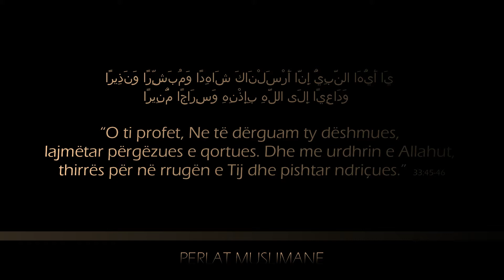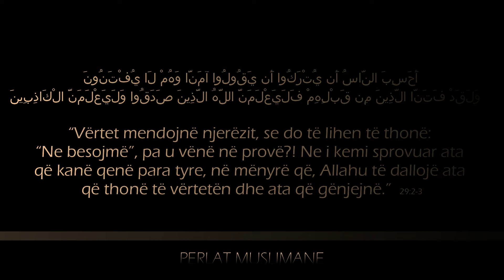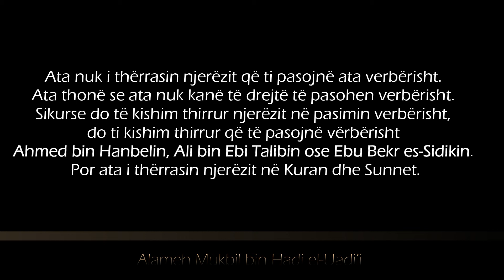Prandaj pasuesit e bidateve ulurisin pas thirrjes Selefite - Mukbil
Prandaj pasuesit e bidateve ulurisin pas thirrjes Selefite

Alameh Mukbil bin Hadi el-Uadi’i (v. 1422)

Thirrja për në fenë e Allahut është mision i profetëve:

يَا أَيُّهَا النَّبِيُّ إِنَّا أَرْسَلْنَاكَ شَاهِدًا وَمُبَشِّرًا وَنَذِيرًا  وَدَاعِيًا إِلَى اللَّهِ بِإِذْنِهِ وَسِرَاجًا مُّنِيرًا

“O ti profet, Ne të dërguam ty dëshmues, lajmëtar përgëzues e qortues. Dhe me urdhrin e Allahut, thirrës për në rrugën e Tij dhe pishtar ndriçues.” 1

Sikurse u tha ky është mision i profetëve. Ti, vëllai im indonezian, dëshiron të thërrasësh në fenë e Allahut, pa u fyer, sikurse u fyen profetët e Allahut dhe thirrësit për në fenë e Allahut:

أَحَسِبَ النَّاسُ أَن يُتْرَكُوا أَن يَقُولُوا آمَنَّا وَهُمْ لَا يُفْتَنُونَ  وَلَقَدْ فَتَنَّا الَّذِينَ مِن قَبْلِهِمْ فَلَيَعْلَمَنَّ اللَّهُ الَّذِينَ صَدَقُوا وَلَيَعْلَمَنَّ الْكَاذِبِينَ

“Vërtet mendojnë njerëzit, se do të lihen të thonë: “Ne besojmë”, pa u vënë në provë?! Ne i kemi sprovuar ata që kanë qenë para tyre, në mënyrë që, Allahu të dallojë ata që thonë të vërtetën dhe ata që gënjejnë.” 2

Britmat e tyre na lëndojnë, duke na thënë se thirrja jonë ka ndikim. Sepse Ehl-us-Sunneti i thërret njerëzit në atë që u bën dobi atyre:

قُلْ مَا سَأَلْتُكُم مِّنْ أَجْرٍ فَهُوَ لَكُمْ

Thuaj ”Unë nuk kërkova prej jush ndonjë shpërblim, nëse kam kërkuar, ai le t’u mbetet juve.”3

Ata nuk i thërrasin njerëzit që ti pasojnë ata verbërisht. Ata thonë se ata nuk kanë të drejtë të pasohen verbërisht. Sikurse do të kishim thirrur njerëzit në pasimin verbërisht, do ti kishim thirrur që të pasojnë vërbërisht Ahmed bin Hanbelin, Ali bin Ebi Talibin ose Ebu Bekr es-Sidikin. Por ata i thërrasin njerëzit në Kuran dhe Sunnet.

Ne ju japim juve lajmin përgëzues se thirrja juaj do të përfshijë tërë Indonezinë me lejen e Allahut. Pse kështu? Për shkak se njerëzit e shohin ndryshimin. Ka një ndryshim midis një thirrje që është e bazuar në interesin vetjak dhe një thirrje që vetëm dëshiron t’u sjell dobi muslimanëve.
1 33:45-46
2 29:2-3
3 34:47